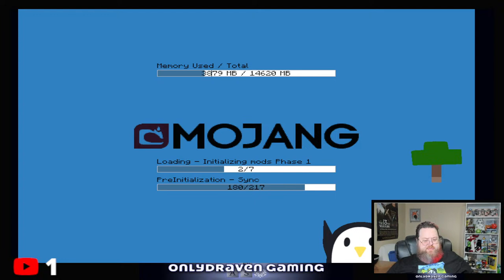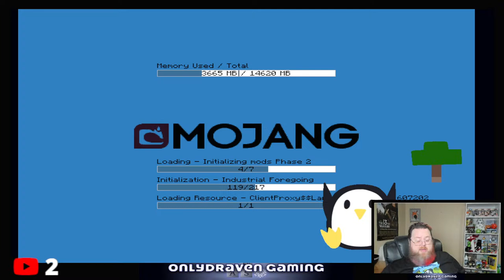Minecraft - Sky Factory 4 - Surrounded By Lava - Episode 16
This is a playthrough of the Minecraft Modpack Sky Factory 4 using the Lava Factory world type.

Or consider adding a Membership to the channel to get access to cool perks like ODG Emojis, Loyalty Badges, Server Access and more!

I have a website!

Follow along on social media as well.